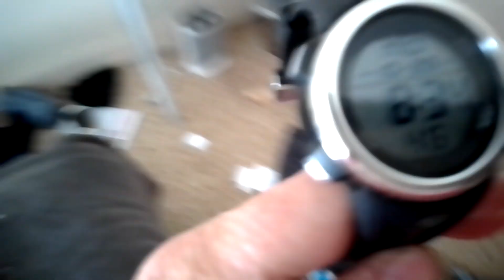Blather - 2024-10-28_1019h_ACDT Wake Up And Cum On In, Sun!